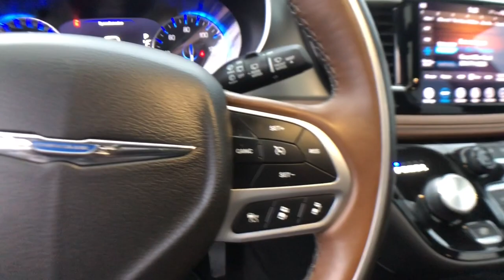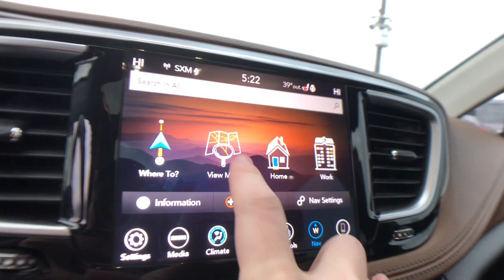2018 Chrysler Pacifica Rochester Hills, Troy, Pontiac, Sterling Heights, Auburn Hills, MI 211546P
Velvet Red Pearlcoat Used 2018 Chrysler Pacifica available in Rochester Hills, Michigan at Rochester Hills CDJR. Servicing the Troy, Pontiac, Sterling Heights, Auburn Hills, MI area.

2018 Chrysler Pacifica Limited FWD Velvet Red Pearlcoat 19/28 City/Highway MPGbrbrRochester Hills Chrysler Jeep Dodge Ram, Rochester Road between Hamlin & Avon. FCA US Certified Pre-Owned Details:brbr  * Powertrain Limited Warranty: 84 Month/100,000 Mile (whichever comes first) from original in-service datebr  * Warranty Deductible: $100br  * Vehicle Historybr  * Limited Warranty: 3 Month/3,000 Mile (whichever comes first) after new car warranty expires or from certified purchase datebr  * Includes First Day Rental, Car Rental Allowance, and Trip Interruption Benefits. SiriusXM 3 month trial supscriptionbr  * 125 Point Inspectionbr  * Roadside Assistancebr  * Transferable WarrantybrbrbrAwards:br  * JD Power Automotive Performance, Execution and Layout (APEAL) Study   * 2018 KBB.com 10 Most Affordable 3-Row Vehicles   * 2018 KBB.com Best Family Cars COMPLETE 100% OF YOUR PURCHASE ONLINE AND SCHEDULE PICK UP TODAY.